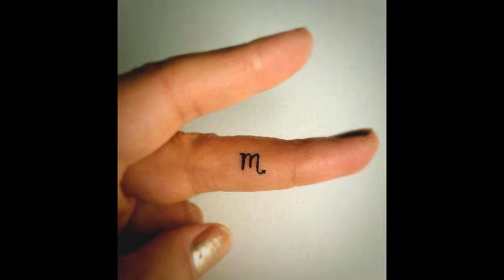Best Scorpio Zodiac Tattoos Designs and Ideas For Him/Her